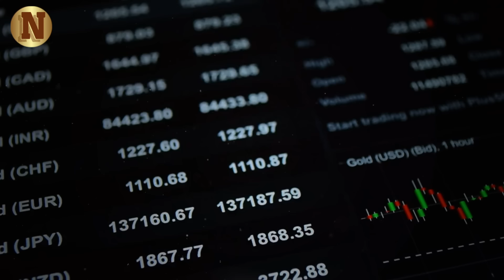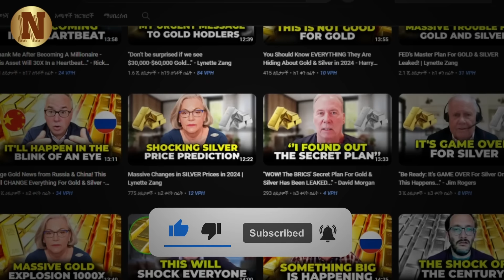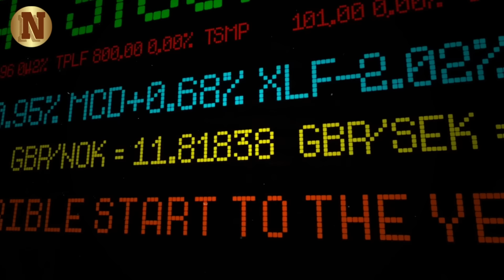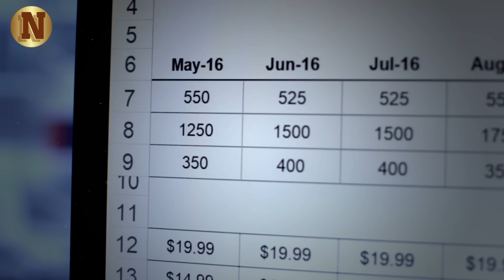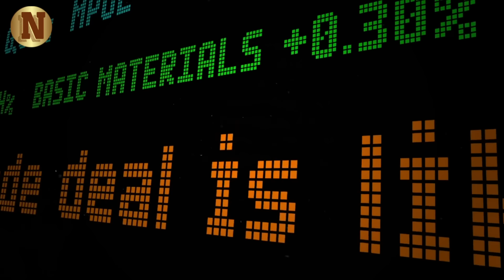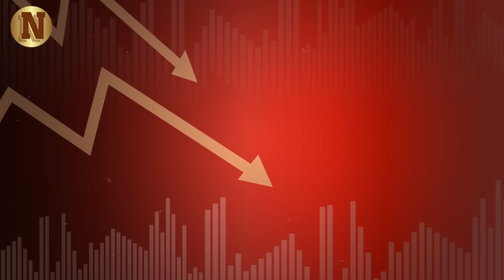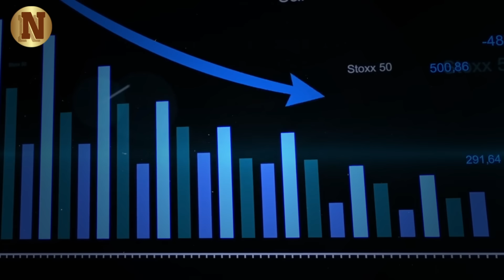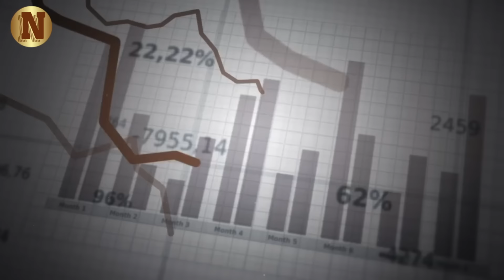"We Could See Gold Moving To $50,000 In A Few Days" - Rick Rule & Lynette Zang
Join renowned financial experts Rick Rule and Lynette Zang in an enlightening discussion on the intricate relationship between gold, silver stocks, and market crashes. In this thought-provoking conversation, they delve deep into the dynamics of precious metal investments during times of economic turmoil.

Rick Rule, a veteran investor, shares his insights on how gold and silver stocks, despite being considered as safe havens, are still susceptible to market fluctuations. Drawing from his extensive experience, Rule highlights the vulnerability of junior mining shares during crashes, emphasizing the swift impact of margin calls on investor decisions.

▶FAIR-USE COPYRIGHT :
1)This video has no negative impact on the original works (It would actually be positive for them)
 2)This video is also used for teaching purposes.
 3)It is transformative in nature.
 4)I ONLY used bits and pieces of videos to get the point across where necessary